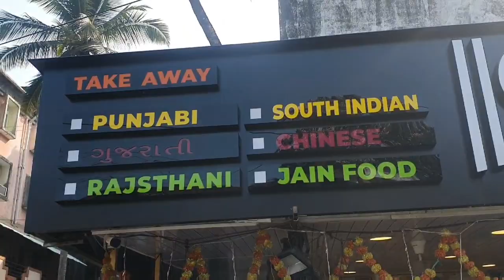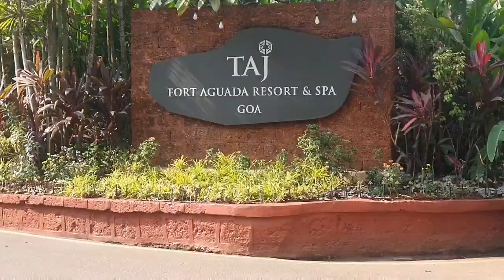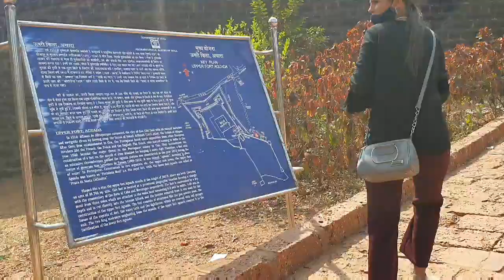First night in goa//baga bich goa//Honeymoon in goa//goa Tour plan & BUDGET//A-Z goa trip plan